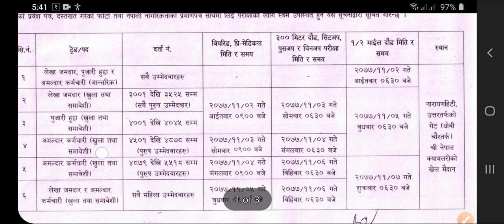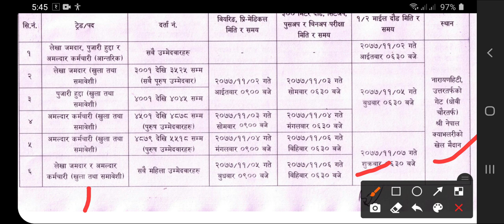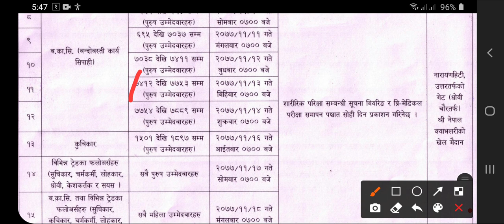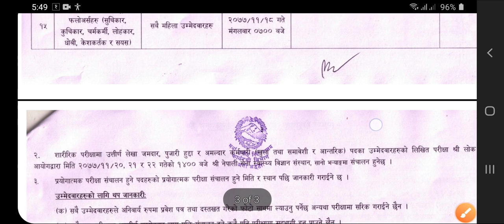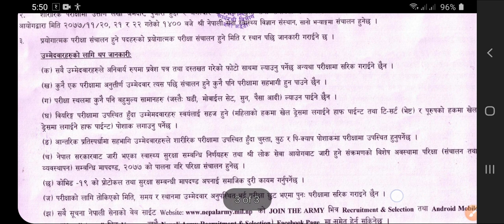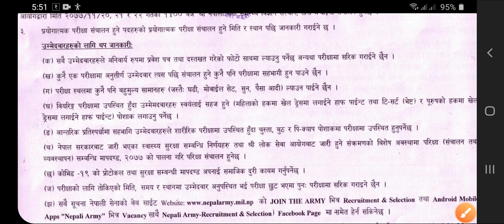Army Vacancy 2021 || Selection Process of Army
Army Vacancy 2021 || लेखा जमक , अ.क , बन्दोबस्ती कार्य सिपाहि

1. Mic Boya m1- shorturl.at/dGJX5
2. 26 Cm ring light - shorturl.at/tBDY5
3. Tripod - shorturl.at/vyBGR
4. Camera phone - shorturl.at/fyHKR
5. App used for Video editing

Aashish recruitment tips🙏